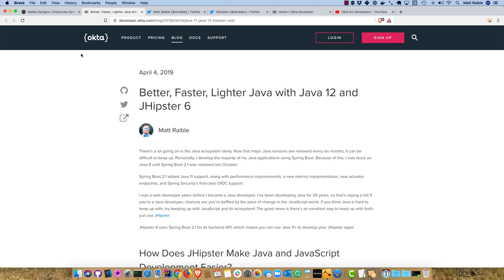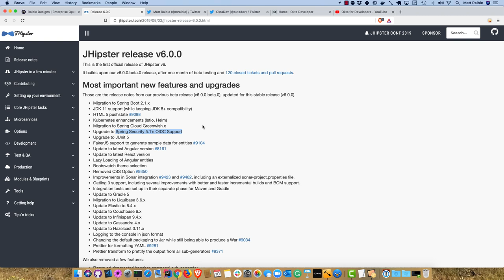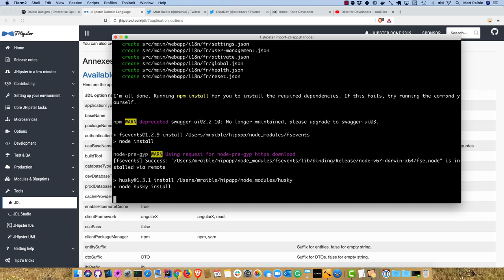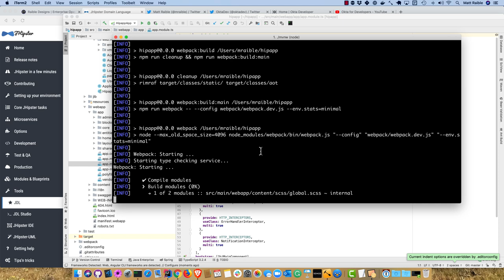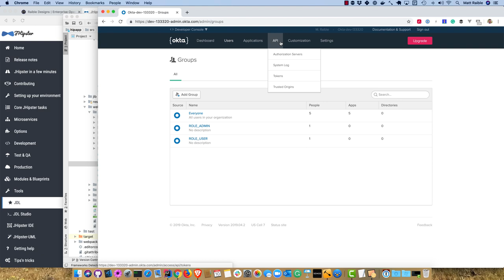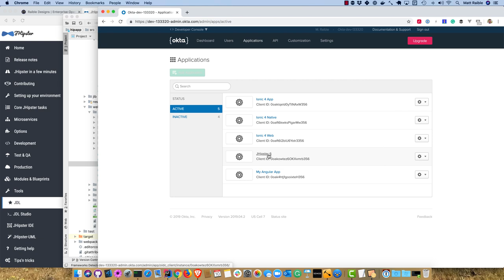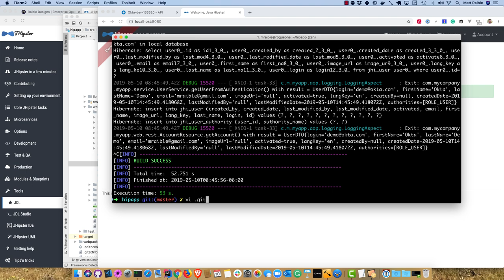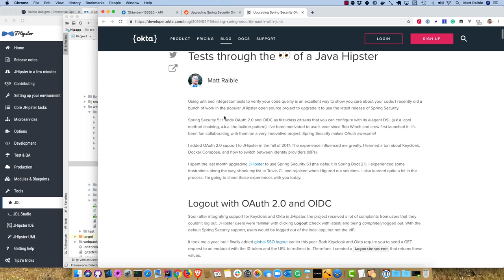Better, Faster, Lighter Java with Java 12 and JHipster 6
Stay hip with the latest Java and Spring Boot releases by using JHipster 6! This screencast shows you how to get started.